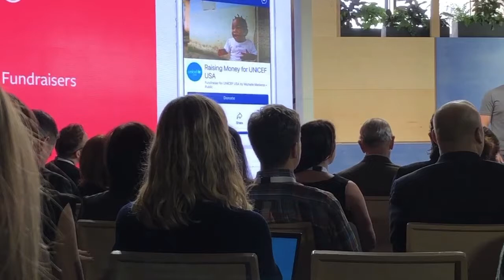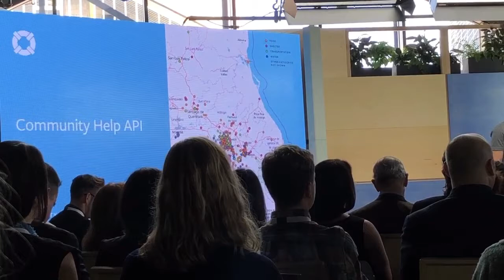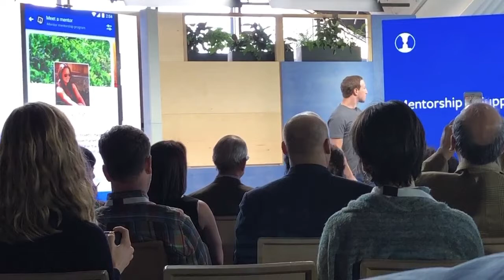Mark Zuckerberg's Keynote at Facebook's Social Good Forum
Facebook founder Mark Zuckerberg explains at the event at South Street Seaport (Lower Manhattan) how Facebook wants to be a force of good. The social media giant announced that it will pledge $50M a year to match relief donations. With new tools Zuckerberg wants to make fundraising easier and the response in a time of crises more effective.